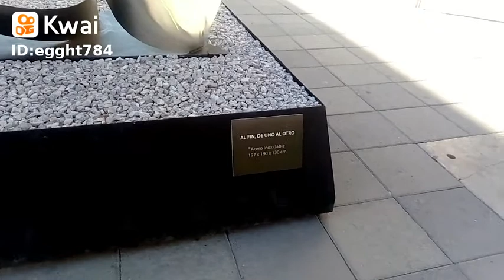ni una menos chih . capital México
User_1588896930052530:ni una mas centro histórico de chihuahua capital México . conociendo más.mi çhihuahua México